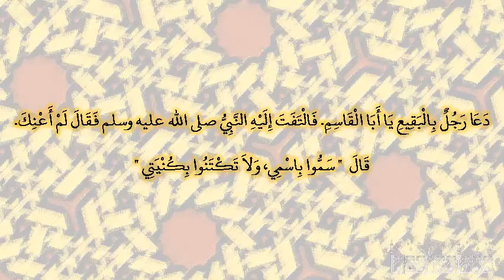صحيح البخارى - كتاب البيوع - 2121 - باب ما ذكر في الأسواق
حدثنا مالك بن إسماعيل، حدثنا زهير، عن حميد، عن أنس ـ رضى الله عنه ـ دعا رجل بالبقيع يا أبا القاسم‏.‏ فالتفت إليه النبي صلى الله عليه وسلم فقال لم أعنك‏.‏ قال ‏  "‏ سموا باسمي، ولا تكتنوا بكنيتي ‏"  ‏‏.‏